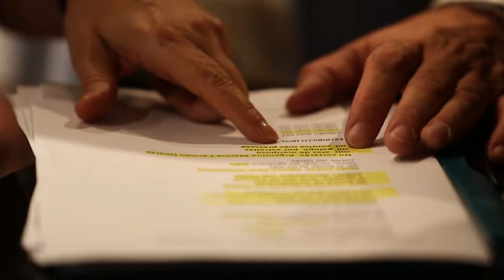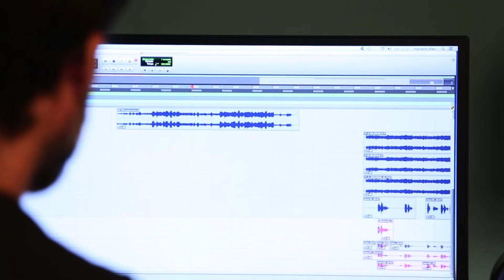016 ¿Quién eres tú?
La canción "016 ¿Quién eres tú?" forma parte del proyecto MUSICAL y EDUCATIVO "Paco Damas canta a Las Sinsombrero" por la visibilidad de la Mujer, por la Igualdad y contra la violencia de Género. Paco Damas ha musicado a las poetas de la Generación del 27 "Las Sinsombrero" en un disco que verá la luz en el mes de Noviembre.